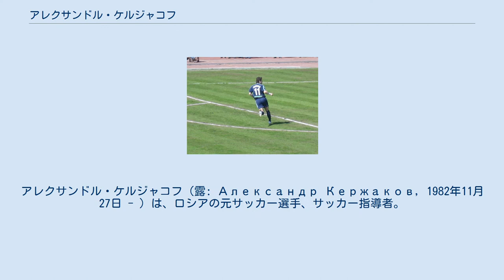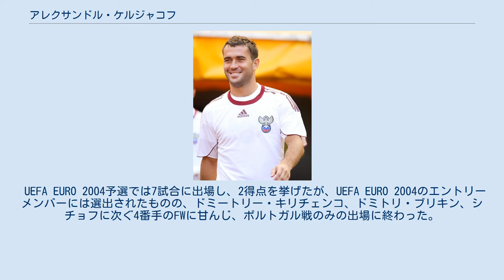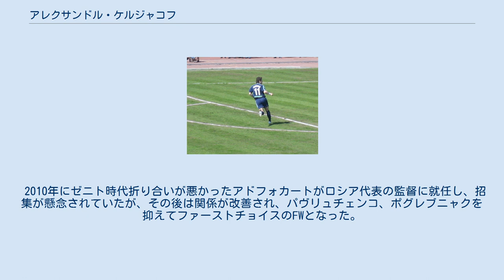アレクサンドル・ケルジャコフ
アレクサンドル・ケルジャコフ（露: Александр Кержаков, 1982年11月27日 - ）は、ロシアの元サッカー選手、サッカー指導者。
同国代表最多得点記録保持者（30得点） FCゼニト・サンクトペテルブルク ゼニトでプレーするケルジャコフ 2001年、ロシアのアマチュアチーム、スヴェトゴレツ・スヴェトゴルスクからロシア・プレミアリーグのFCゼニト・サンクトペテルブルクに移籍。
ここでレギュラーポジションを掴み取ると、2002年以降はアンドレイ・アルシャヴィンと2トップを組む機会が増えた、2003年にチェコ人指揮官、ウラスティミル・ペトルジェラに重宝され、2004年にはロシア・プレミアリーグの得点王を獲得、UEFAカップでの活躍もあり、国外の複数のクラブから注目を集めるようになる。
 しかし、ディック・アドフォカート監督就任以降、折り合いが悪くなり、構想から外れたことで移籍を志願した。
 セビージャFC 2006年12月28日、セビージャFCに500万ユーロで移籍。
契約期間は5年半と長期の契約だった。
移籍1年目のシーズンではルイス・ファビアーノ、フレデリック・カヌーテに次ぐ3番手のFWであった。
2007年1月14日のRCDマヨルカ戦でリーガ・エスパニョーラデビューを果たし、同月28日のレバンテUD戦 (4-2)で初得点を挙げた。
このシーズンでは15試合に出場し、3得点を挙げるまずまずの成績を残したが、2年目はセビージャの監督であったファンデ・ラモスの退団と共に出場機会が激減。
エルネスト・ハビエル・チェバントンとアルナ・コネの加入もあり、5番手のFWに降格していた。
 FCディナモ・モスクワ UEFA EURO 2008を見据えて、2008年2月にFCディナモ・モスクワへ移籍することとなった。
ディナモ・モスクワではすぐにファーストチョイスのFWとなったものの、戦術上の理由で本職ではない右サイドで起用されることも少なくなかった。
 ゼニトへの復帰 2010年1月16日、古巣ゼニトへの復帰が発表された。
チームは転換期を迎えた最中で、パヴェル・ポグレブニャク退団以降頼れるFWが不在だったため、ケルジャコフに懸かる期待が大きかった。
重要な試合で得点を重ね、ゼニトを3年ぶりのリーグ制覇に貢献するとともに自身もチーム内得点王（13得点）に輝いた。
 2012-13シーズンの夏の移籍市場で獲得したフッキやアクセル・ヴィツェルの高額年俸に異を唱え、前週の練習を無断で欠席したうえ、9月26日のクリリヤ・ソヴェトフ・サマーラ戦でも出場を拒否したケルジャコフは、今回の発言に先立つ23日、共闘して抗議を行ったチームメイトのイゴール・デニソフと共にリザーブチームへの降格を言い渡された。
しかし28日に謝罪し、トップチームに復帰している。
 FCチューリッヒへのローン移籍 2015-16シーズンは、スイスの強豪FCチューリッヒにローン移籍した。
 2016-17シーズンはゼニトでプレーし、シーズン終了後の2017年7月13日、引退と同クラブのユースチームのコーディネーターに就任することが発表された。
 代表でのケルジャコフ 2002年3月27日、エストニア代表戦でロシア代表デビューを果たした。
さらに同年に開催されたワールドカップのメンバーにも選出され、グループH、ベルギー戦 (2-3)で途中出場し、ドミートリー・シチョフの得点をアシストした。
 ワールドカップ終了直後の同年8月21日のスウェーデン戦 (1-1)で代表初得点を挙げる。
 UEFA EURO 2004予選では7試合に出場し、2得点を挙げたが、UEFA EURO 2004のエントリーメンバーには選出されたものの、ドミートリー・キリチェンコ、ドミトリ・ブリキン、シチョフに次ぐ4番手のFWに甘んじ、ポルトガル戦のみの出場に終わった。
 当時の所属クラブのセビージャで控えに甘んじていたのを受け、ディナモ・モスクワへ移籍したものの、ベストコンディションには程遠く、UEFA EURO 2008のメンバーには、予選でチーム最多得点を記録したものの落...